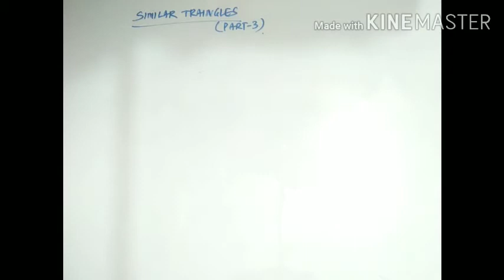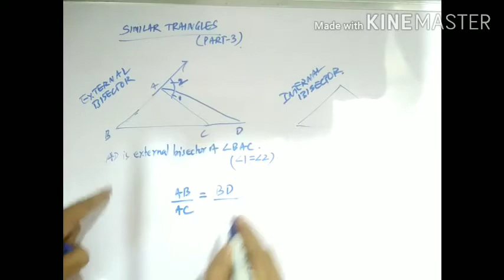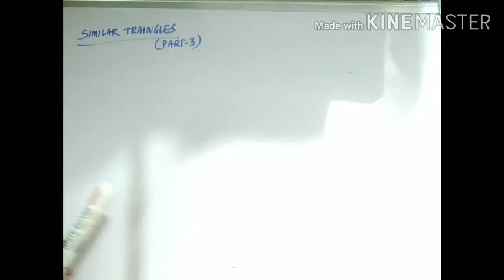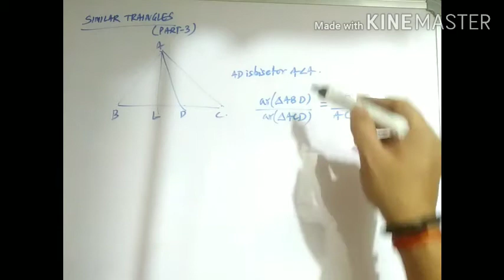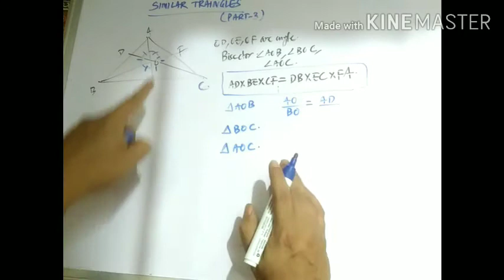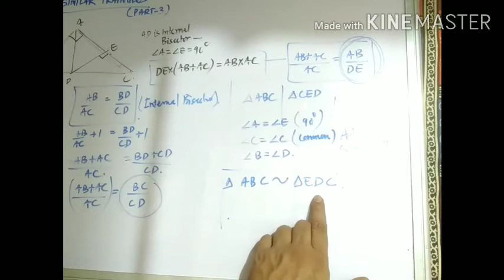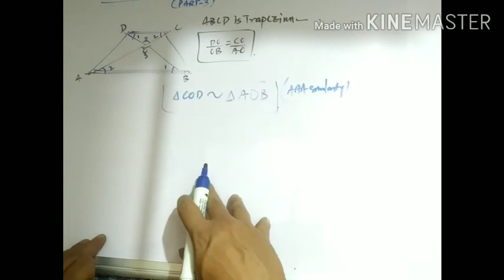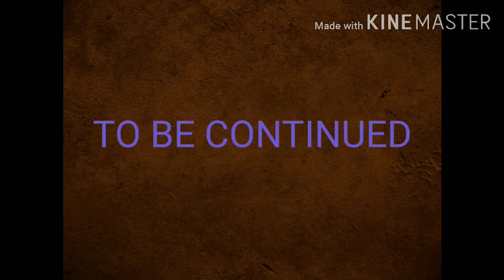CLASS X - SIMILAR TRIANGLES PART 3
THIS PART IS DESIGNED ON ANGLE BISECTOR THEOREM.
STUDENTS ARE ADVISED TO SEE PREVIOUS LECTURES BEFORE PROCEEDING PART 3 .

-VIRGIL